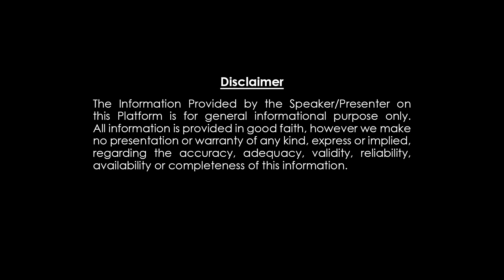గవ్వల పంచాంగం మిథునరాశి 14 గవ్వలు తిరగపడ్డాయి Mithunarasi Chintamani Gavvala Panchangam